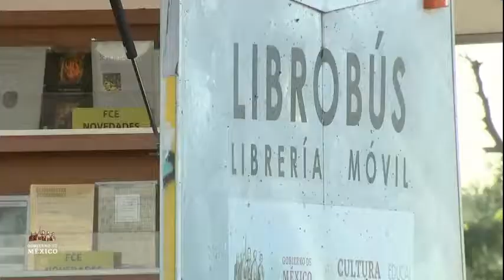Dialogo con los Pueblos Yaqui, Guarijo y Maya, Gaymas, Sonora. 27 oct 2019.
Dilogo con los pueblos Yaqui Guarijo y Mayo desde Guaymas Sonora Gobierno de México. 27 de octubre de 2019.